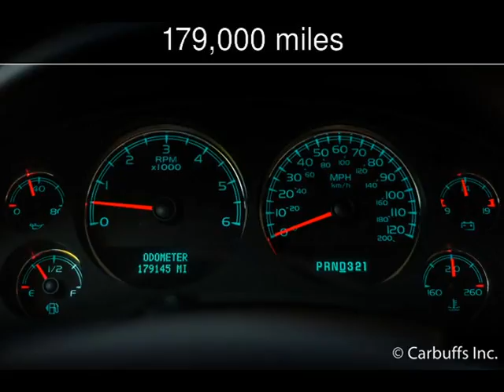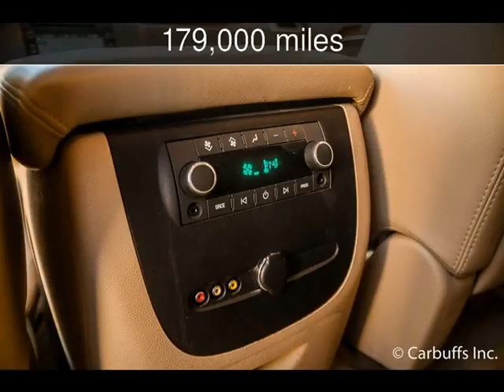2007 GMC Yukon SLT Used Cars - Concord,CA - 2016-10-13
See more details about this used car This 2007 GMC Yukon SLT with 179,000 miles is for sale at Carbuffs.